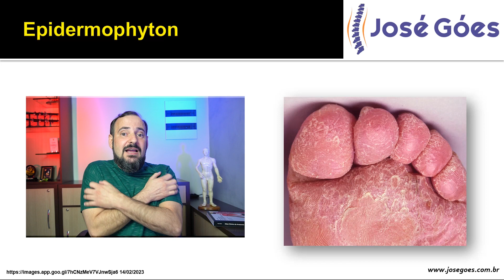Epidermophyton | José Góes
No vídeo de hoje vamos falar um pouco sobre Epidermophyton, função, características, curiosidades, causa, sintomas, tratamento, tudo de forma bem fácil e detalhada.

Epidermophyton é um género de fungos causadores de micoses superficiais e cutâneas, incluindo E. floccosum, um dos fungos causadores de tinea corporis, tinea cruris, tinea pedis (pé de atleta), e tinea unguium (onicomicose; infecção fúngica do leito da unha).